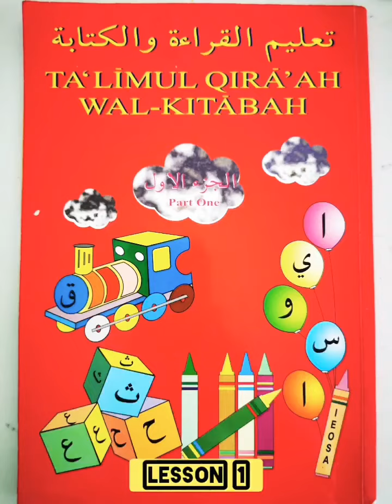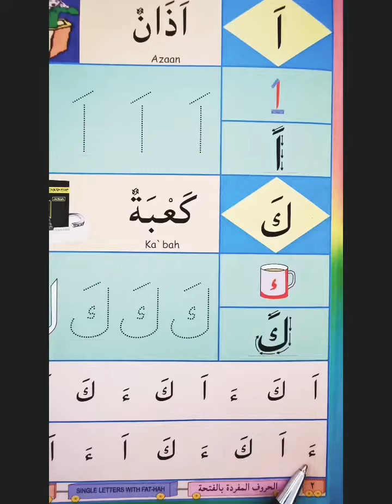Learning to Read & Write - Lesson 1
Shaykh Bilal Ismail does simple reading & writing with the kids